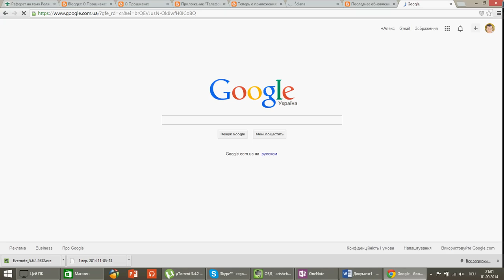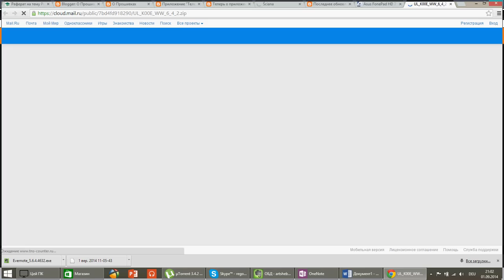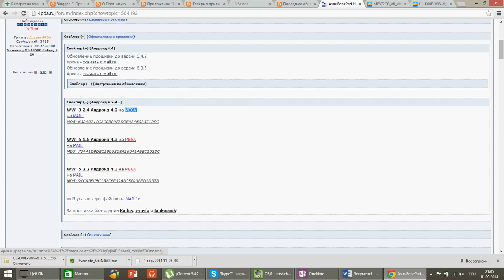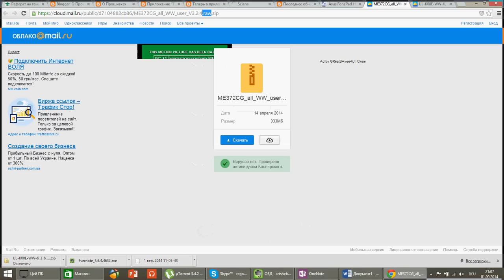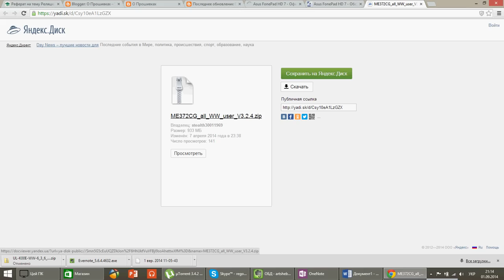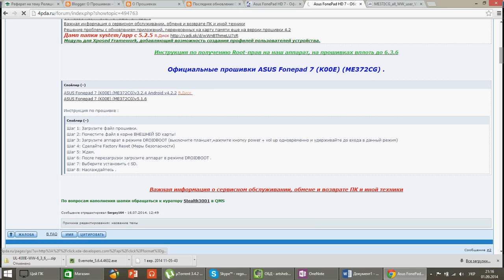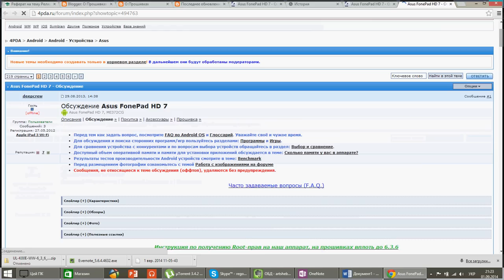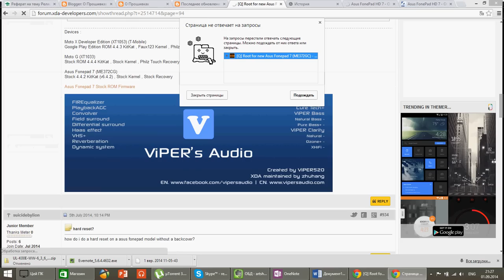Как перепрошить и избавиться от Рут-прав на ASUS FonePad 7 HD me 372 cg.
ВНИМАНИЕ!!! IMEI СЛЕТАЕТ!
Я предупредил.
Asus FonePad HD 7 - Официальная прошивка(OS Android 4.х.х)